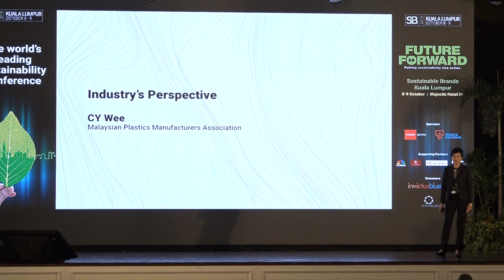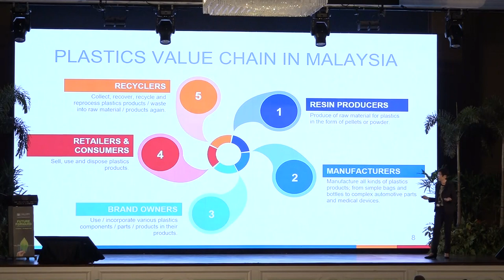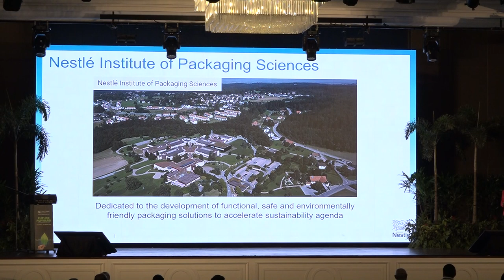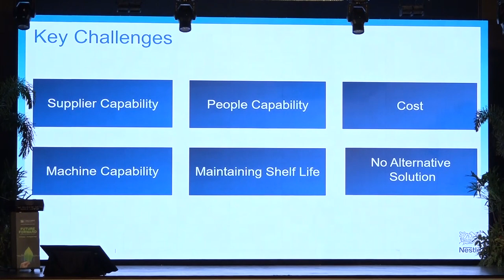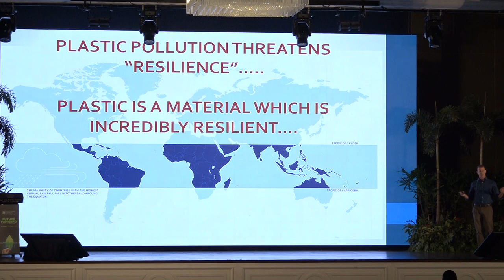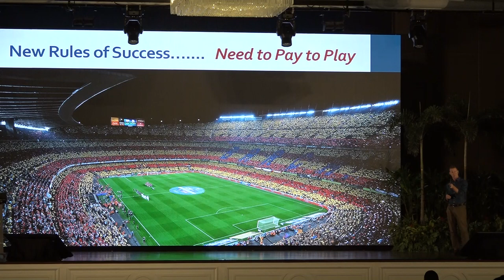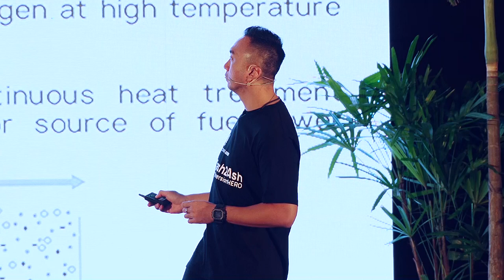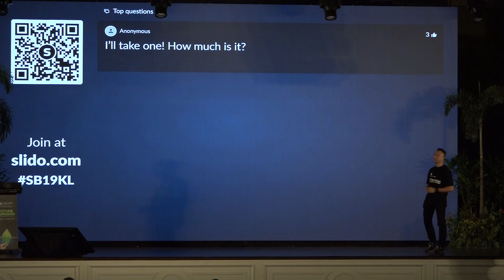SB'19KL: Day 2 (9 October 2019) - Part 3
00:24 Industry’s perspective by CY Wee – Malaysian Plastics Manufacturers Association, Sustainability Chair
20:19 Brand Owner’s Perspective by Nirmalah Thurai – Executive Director, Group Corporate Affairs of Nestlé (Malaysia) Berhad
42:36 Plastics Buffet – All You Can Eat by Doug Woodring – Ocean Recovery Alliance, Founder & Managing Director
1:03:43 Turning Waste into Ash by Pang Swee Lei – Pamarai Sdn Bhd, Executive Director